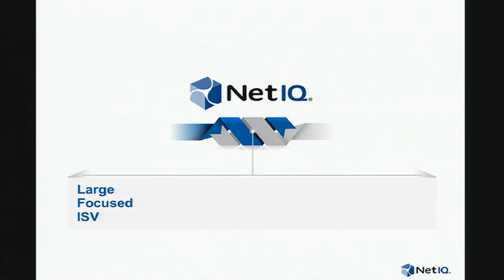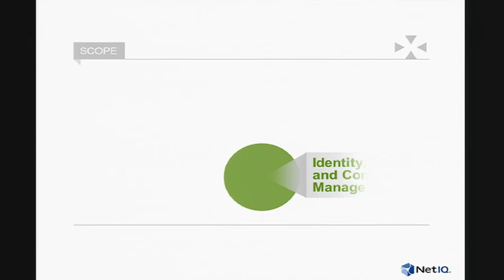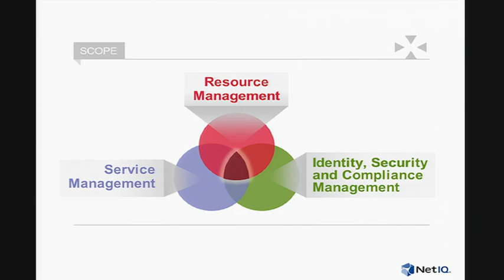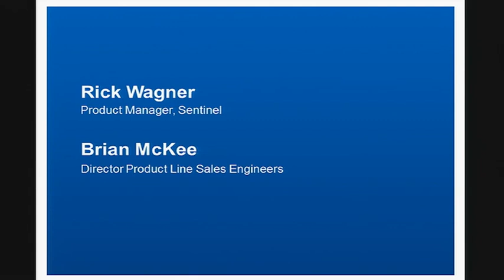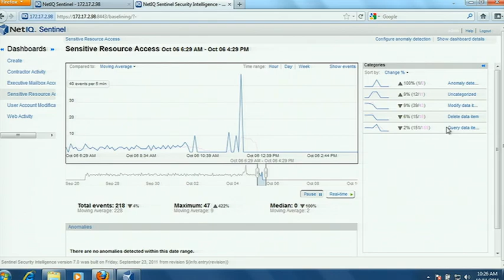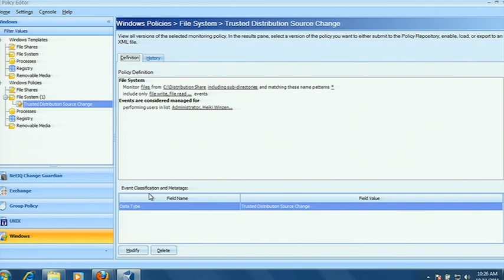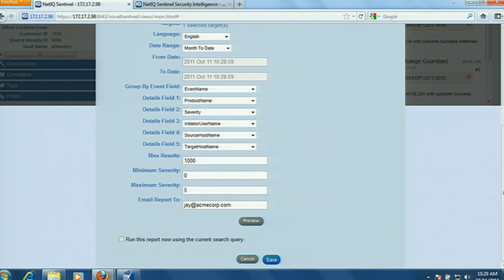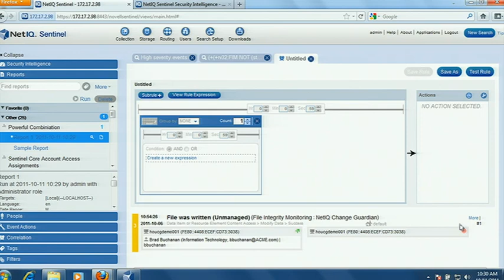BrainShare 2011 NetIQ Keynote Part 1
Part 1 of Jay Gardner's keynote address at BrainShare 2011 in Salt Lake City.

Jay provides an overview of the new NetIQ; the largest, most focused, independent software vendor in the identity, security and service management space.  Brian McKee and Rick Wagner also provide a demo of NetIQ Sentinel and Change Guardian combination.